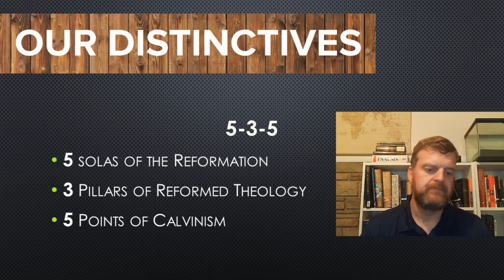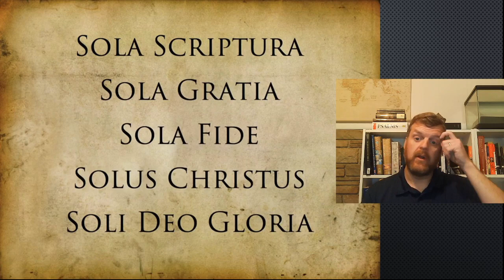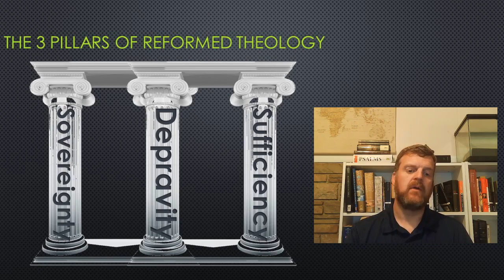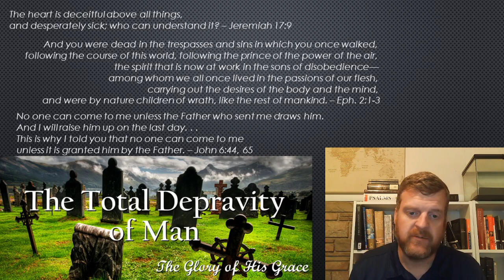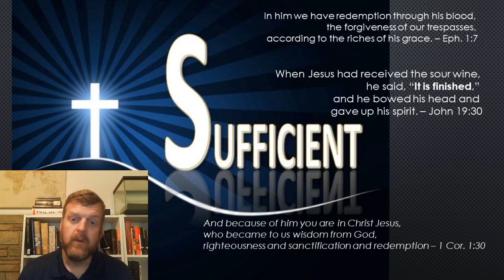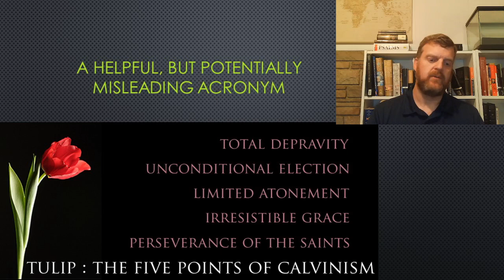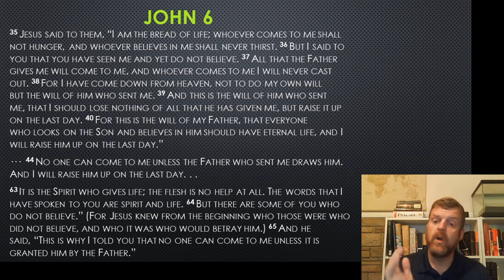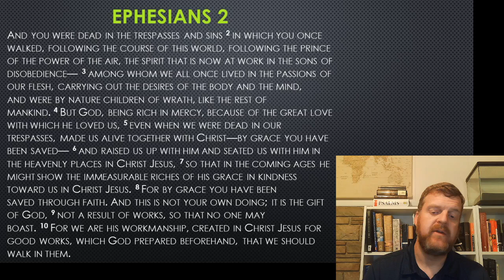Inquirer's #2: Reformed Distinctives - Calvinism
Class #2 of 7 in Inquirer's Class series for FHPC